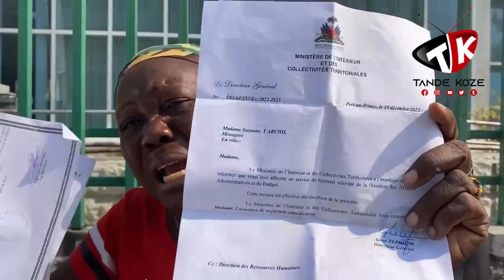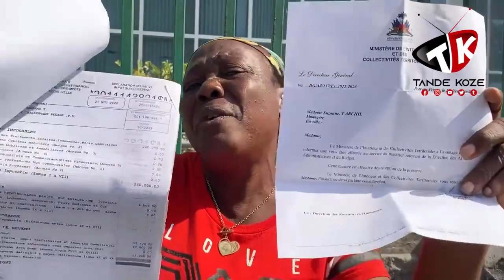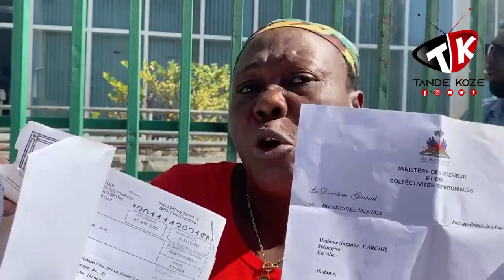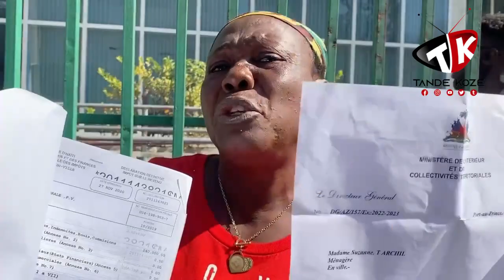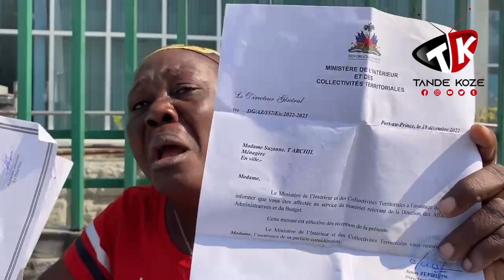Anplwaye Ministè enteryè yo pete kriye devan ministè a paske yo gen 4 lane depi yo pa peye yo